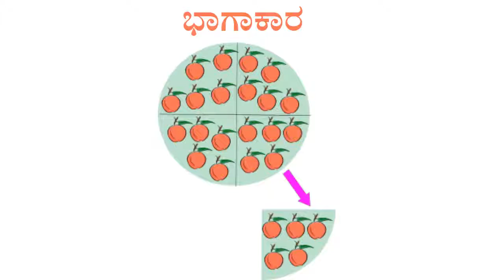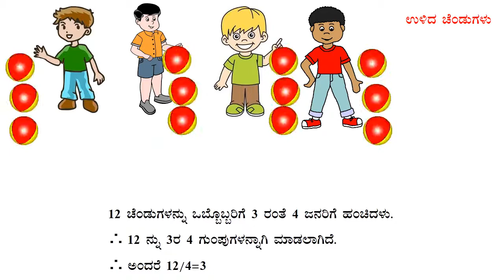DIVISION ( Bhagakara) 3rd standard Kannada medium Maths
Karnataka state board Kannada Medium video